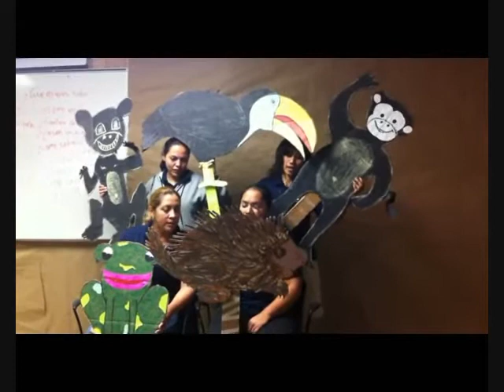El Bosque es mi escuela...